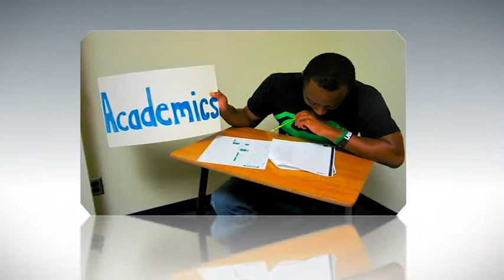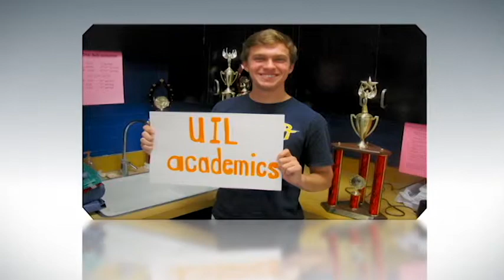Pine Tree High School Campus Video 2012-2013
Pine Tree High School in Longview, Texas serves 9th - 12th grade students.